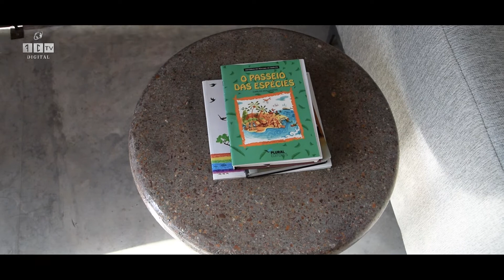Homens que fazem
O que antes era sonho dos seu pai agora é a sua maior paixão. Elisio Mavie é hoje um arquitecto de mão cheia.